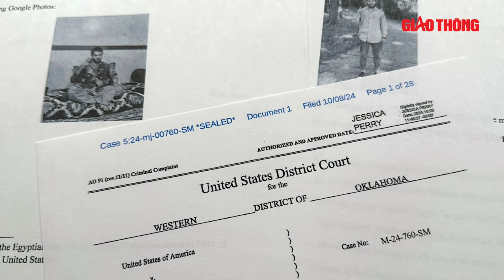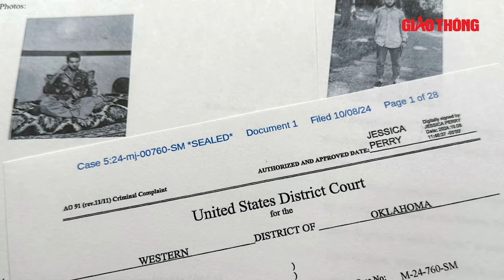Ông Trump bất ngờ tuyên bố đã đến dải Gaza, trong bối cảnh xung đột Trung Đông đang nóng rực?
BGT | Xung đột Trung Đông | Ứng cử viên tổng thống Mỹ của đảng Cộng hòa Donald Trump vừa qua gây chú ý khi bất ngờ tuyên bố đã đến dải Gaza, nơi hơn 41.000 người thiệt mạng và phần lớn các tòa nhà bị hư hại nặng nề hoặc bị phá hủy do cuộc tấn công dữ dội của quân đội Israel.

- Địa chỉ tòa soạn: Số 2, Nguyễn Công Hoan, Ba Đình, Hà Nội